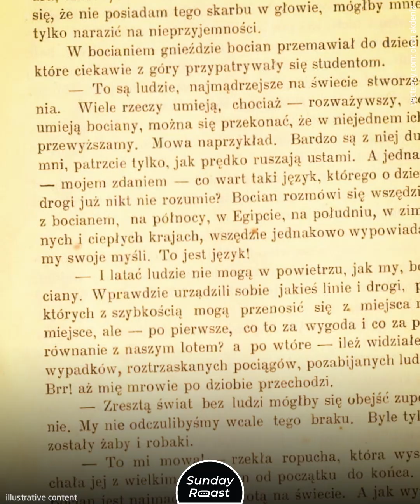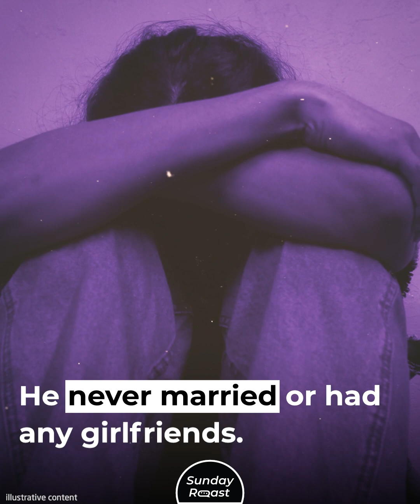9 Great People Who Never Knew the Joys of Love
How can a person stay celibate for their entire life? Of course, we’re not talking about those who were too young when they died. This list includes prominent figures from all walks of life, from Queen Elizabeth I to Nikola Tesla to Ludwig van Beethoven; none of them ever got any, although their reasons were vastly different.